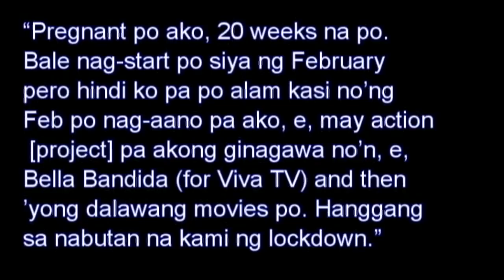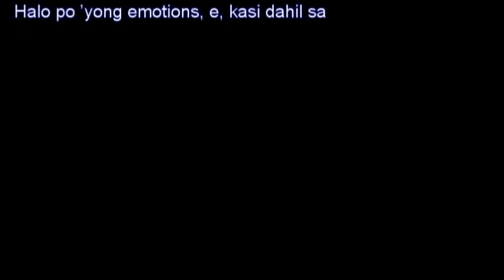RYZA CENON MARAMI ANG GINULAT SA KANYANG REBELASYON TUNGKOL SA PAGBUBUNTIS! SINO ANG TUNAY NA FREN?